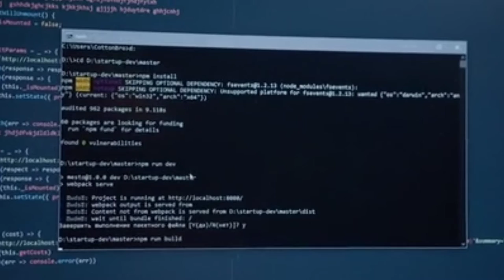बिहार के छात्र ने किया GOOGLE को हैक 😱।। Bihar student hacked Google ।। Amazing Facts - #19।।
अगर आप हमारे वीडियो को पसन्द करते हैं तो चैनल को subscribe ज़रूर कीजिए और साथ में बेल आइकॉन को दबा दिजिए ताकि आने वाली हर नोटिफिकेशन का वीडियो सबसे पहले आप तक पहुंच सके, धन्यवाद 🙏🙏।।

बिहार _के _छात्र _ने _किया _गूगल _को_हैक ।।

             ☑️ _______Fact Information YT_______☑️

➡️Helpfull & Informational YouTube video :- 🔥🔥

           ☑️ ________Fact Information YT_________☑️

        __________Tage For YouTube 😍___________